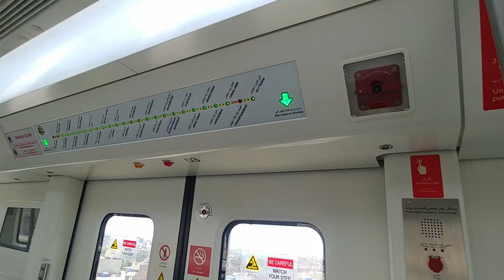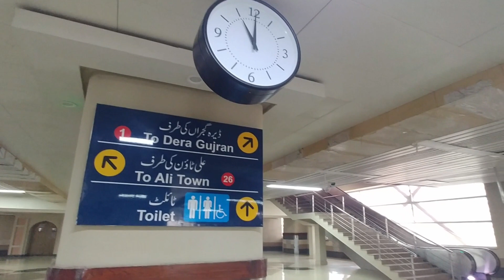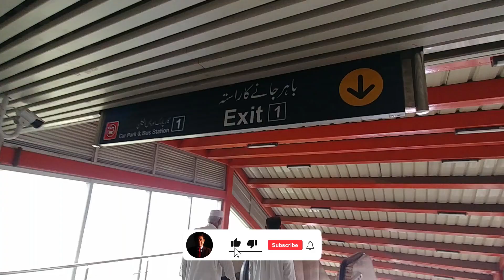Orange line train Lahore journey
Hi!
About this Video:
Orange Line (Urdu, Punjabi: راہ نارنجی) is an automated rapid transit line in Lahore, Punjab, Pakistan and the first driverless metro in Pakistan. ... The line is Pakistan's first metro train. The line spans 27.1 km (16.8 mi) with 25.4 km (15.8 mi) elevated and 1.72 km (1.1 mi) underground.
Line length: 27.1 km (16.8 mi)
Stations: 26 (24 elevated, 2 underground)
Operating speed: 80 km/h (50 mph)